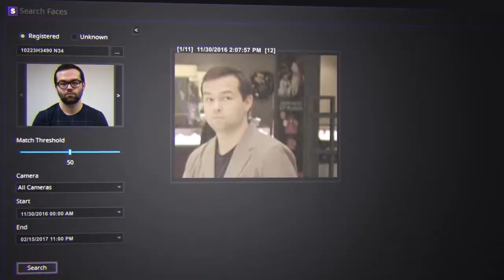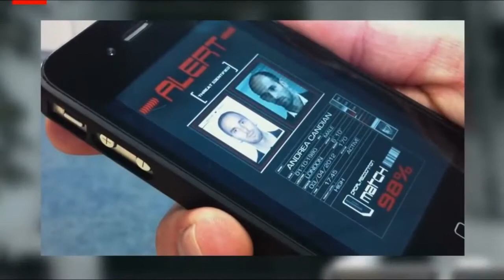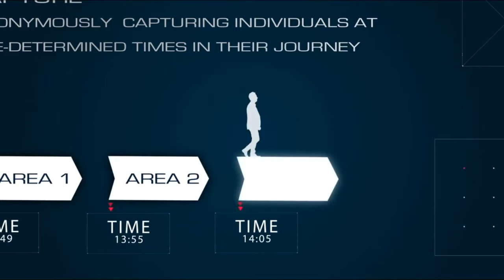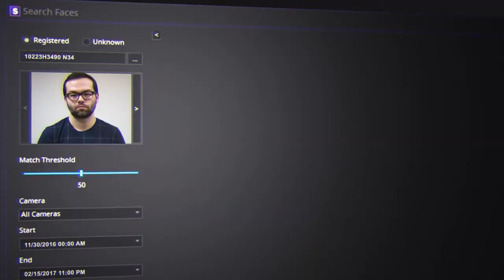Video vigilancia de la final de la Champions League Juventus VS Real Madrid